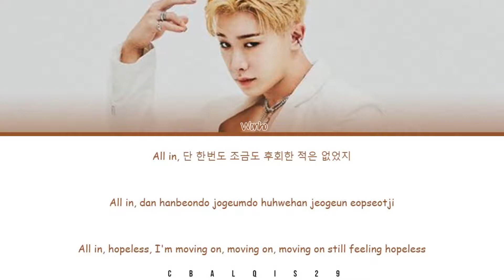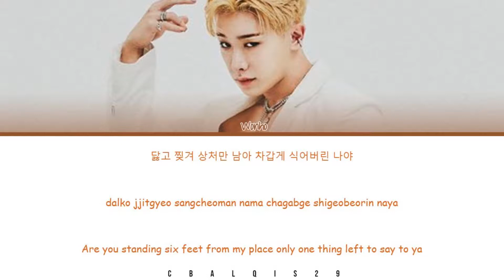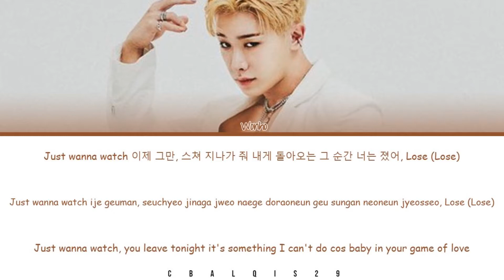WONHO (원호) - 'LOSE ' (Eng/Rom/Han/가사)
Wonho 원호 'Lose'

• Artist: Wonho (원호)
• Song🎵: Lose
• Album: 1st Mini Album Part.2 Love Synonym #2 Right for Us
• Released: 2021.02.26